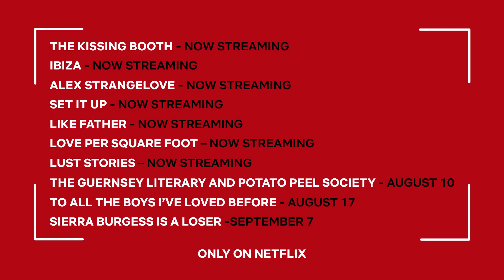Season of Love on Netflix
Love takes many forms. There’s love for family, love for your crew, love for someone new and love for… all that Netflix has to offer. Let’s celebrate love in all its forms.